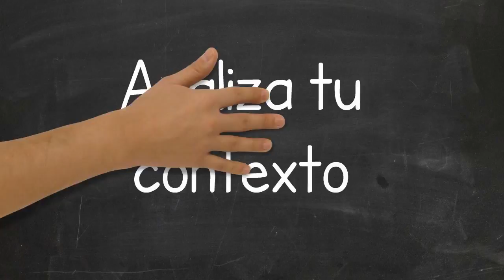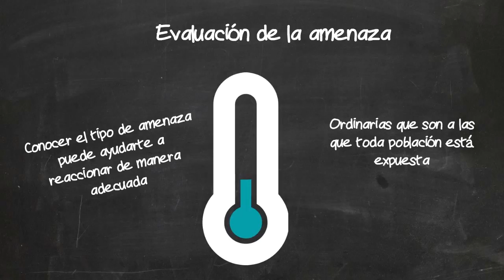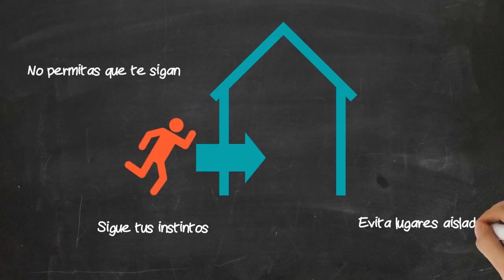Guía para hacer un protocolo de seguridad - Elaborada por Article 19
"La mejor defensa es la planeación".

Guía realizada por la organización internacional ARTICLE 19, la cual visualiza un mundo donde la gente es libre de expresar sus opiniones, de participar en la toma de decisiones y de tomar decisiones informadas sobre sus vidas.